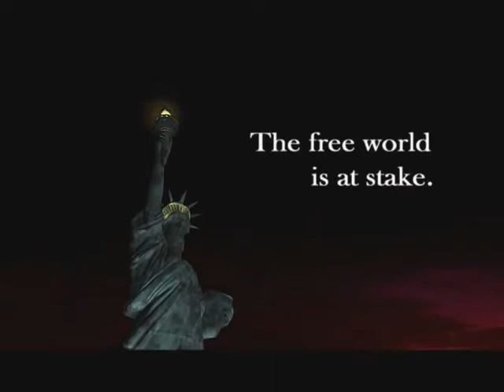Belief & Betrayal Trailer #2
Belief & Betrayal will put the players into the role of the journalist Jonathan Danter, who - after the mysterious death of his uncle - gets involved in a dangerous church conspiracy, which has its roots through the centuries in the time when Judas got 30 silver coins for his betrayal of Jesus Christ.